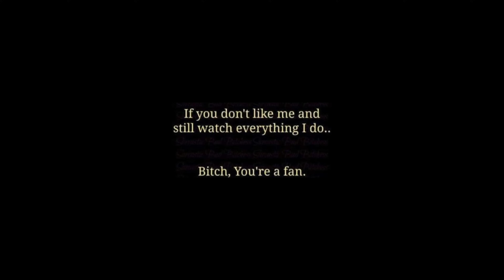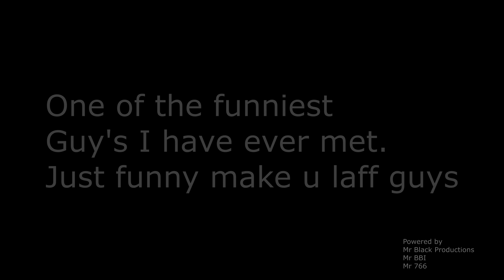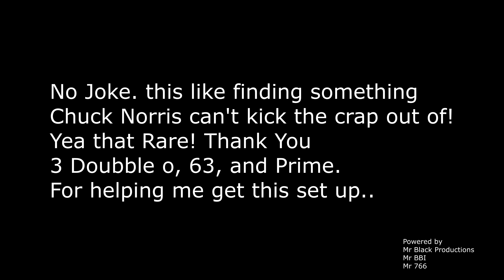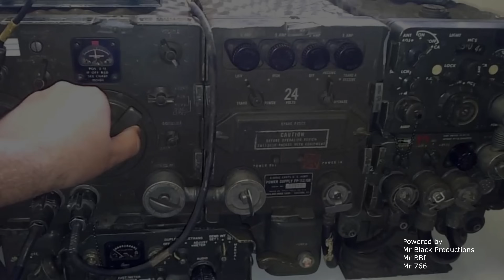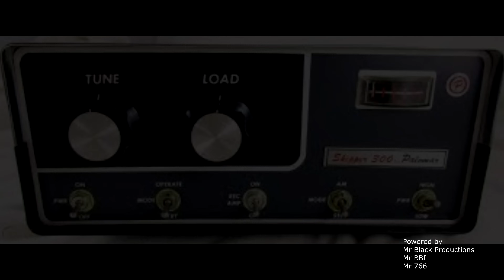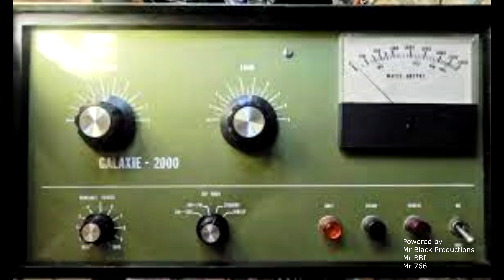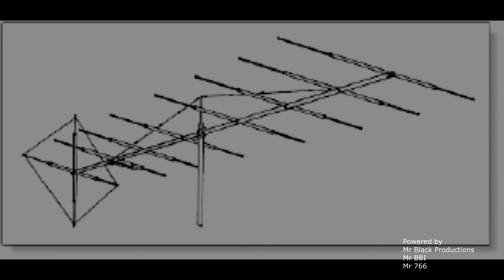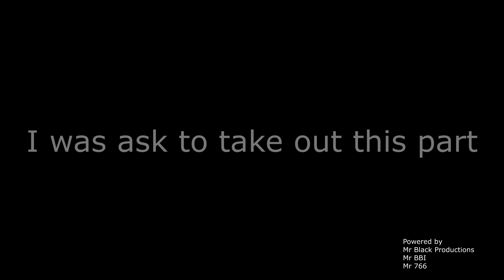The Man The Myth The History of 766